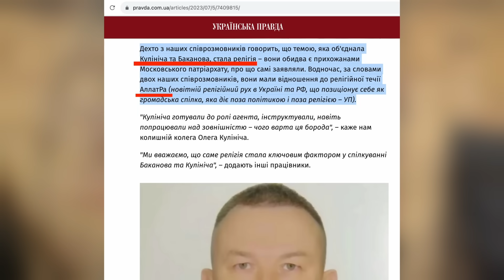Украиной управляют сектанты?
00:01о новом расследовании Бигус инфо про бизнес-партнера Андрея Ермака -Артема Колюбаева: «Фаворит Єрмака нарощує бізнеси від кіно до дронів і будівництва»
02:22 как после прихода во власть Андрея Ермака, его партнер стал строительным магнатом, войдя в долю крупного строительного бизнеса Столара-Медвдечука
03:00 как Артем Колюбаев стал партнером в компании по производству дронов, которые Украина начала покупать на деньги президентского фонда «Юнайтед 24»
03:15 что объединяет Ермака, Колюбаева, Пышного и предателя Украины Кулинича, и его куратора от ФСБ Сивковича?
05:20 что общего между российским бизнесом 1х бет и украинским фондом «Юнайтед 24» и «армией дронов»?
07:40 про расследование Михаила Ткача (Украинская правда) «Втомлені війною» про пьяную молодежь, выходящую из ночного клуба «Бохо».

*ПОМОГАЕМ ВСУ!*

🇺🇦 Вместе с МЕДИАОБОРОНОЙ мы собираем на дроны для 68 бригады ВСУ!
Ребятам нужно три дрона MAVIC FLY MORE COMBO

Присоединяйтесь!
✓  банковские реквизиты нашей организации МЕДИАОБОРОНА

«МЕДІАБОРОНА»
ЄДРПОУ 44863242
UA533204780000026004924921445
Назначение платежа: на дроны для ВСУ